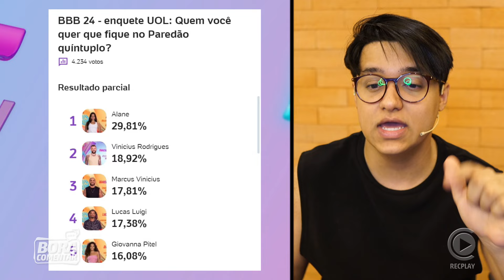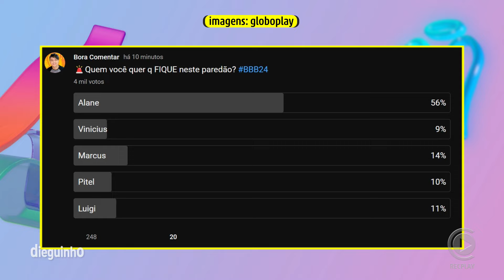🚨Giro de Enquetes atualizado! Veja quem vai sair neste paredão! ✂️Dieguinho